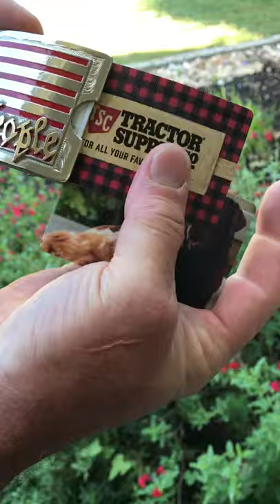BOX BUCKLE BILLFOLD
A BUCKLE; A MONEY CLIP; A WALLET
All Handmade & All Hand Engraved.